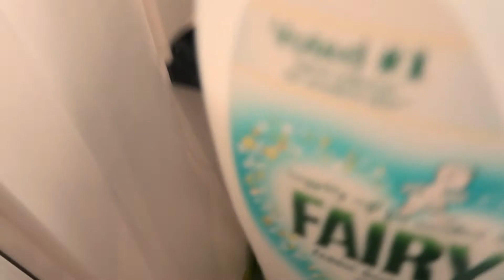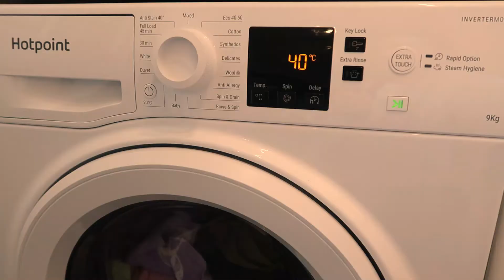Quick Clean With Me - MUSIC BY SLAIMAN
Quick clean with me!!

Come join with with a quick clean of downstairs kitchen, toilet, living room and hallway, whilst listening to a great tune!!!